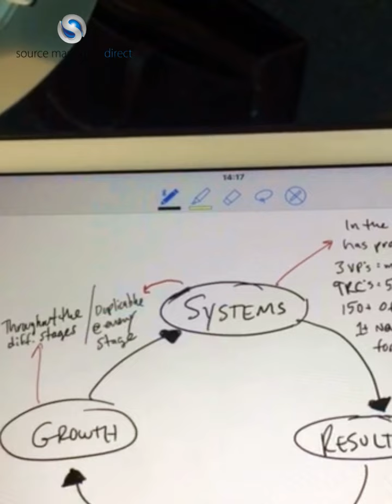Are you Sports Minded?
The work ethic of a ‘sporty’ individual allows them to weather storms which will have sunk others, or caused them to throw the towel in. Source Marketing Direct believes that successful entrepreneurs pursue their dreams and acquire their objectives, all the while finding a way of surviving some of the toughest situations possible to encounter in business. Sportsmen and women share similar traits of adapting to new developments when situations on the field of play change in unforeseen circumstances. The outsourced sales and marketing specialists believe that preparation through extensive planning in business, and exhaustive training sessions in sport, results in individuals being ready for the twists and turns that are rife in both industries.